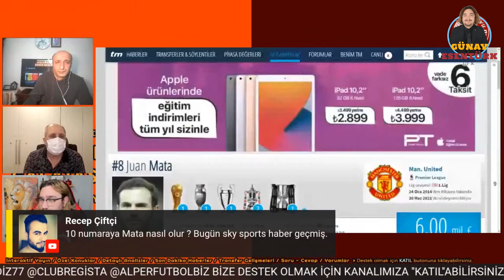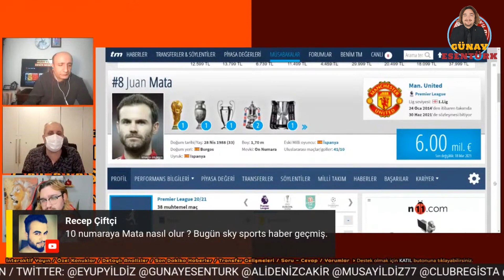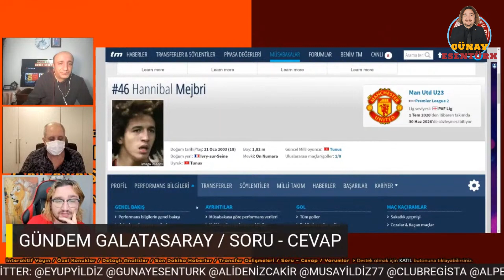GALATASARAY TRANSFER GÜNDEMİ | HANNIBAL MEJBRI GÜNDEMDE Mİ ? | HAKAN ÇALHANOĞLU MİLAN'DA MI KALIYOR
Football Manager seviyorsanız Twitch kanalıma bekliyoru link aşağıda.

Selamlar ben Günay Esentürk Galatasaray'lıyım Bir çok kulupte kaleci antrenörlüğü görevinde bulundum şimdilerde ise YouTube'da futbol içeriği üretiyorum.
Youtube içeriklerinde, Galatasaray transfer haberleri Galatasaray'da gelişen son dakika haberleri , Galatasaray maç analizleri , Galatasaray maç öncesi yayınları , Galatasaray maç sonu yayınları, sürpriz konuklar ile karşınızda oluyorum. Ayrıca Yorumlarınız benim için çok önemli soru görüş ve eleştirileriniz yorum kısmına bekliyorum.

Galatasaray haberleri
Son dakika Galatasaray haberleri
Galatasaray gündemi
Galatasaray haberleri 2020
Galatasaray'da yaşanan son gelişmeler
Galatasaray son dakika haberleri
canlı yayın
sürpriz konuklar
galatasaray transfer